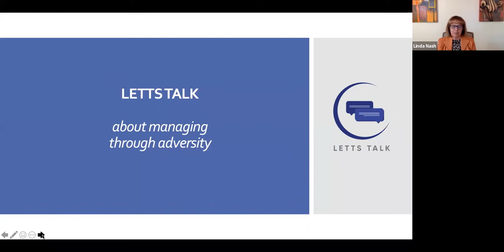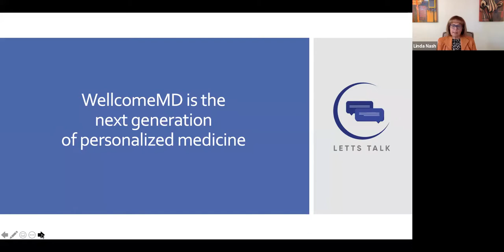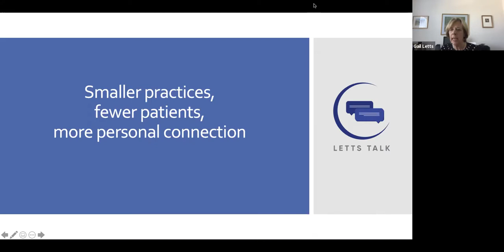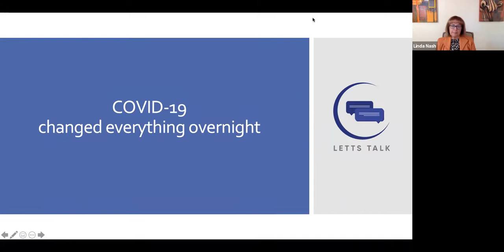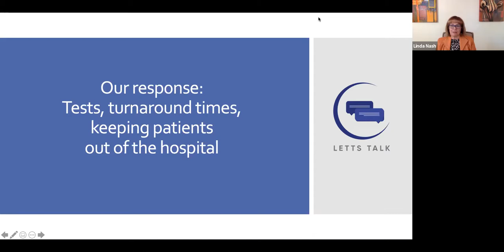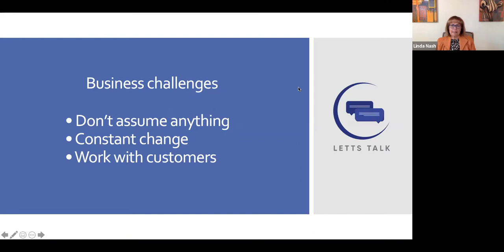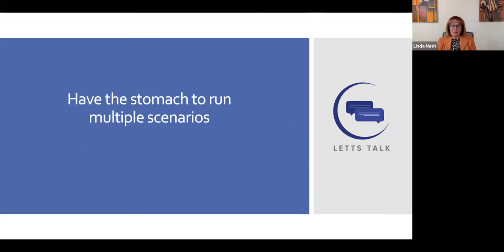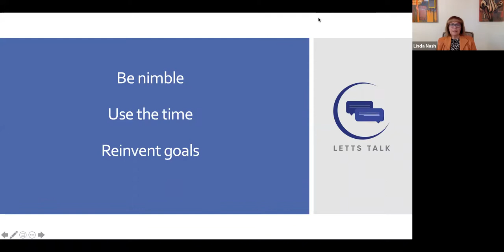LETTS Talk hosted by Gail Letts: Managing A Health Care System in a Time of Adversity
Gail Letts hosts Linda Nash of WELLCOMEMD and Linda Nash Ventures to talk about management of a healthcare system during COVID and to hear more about Linda's journey as a female entrepreneur.